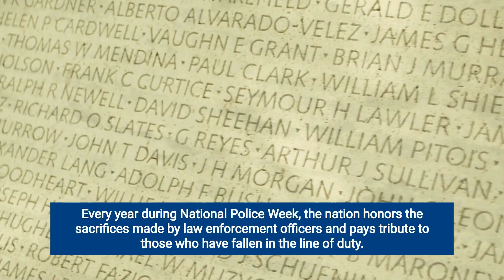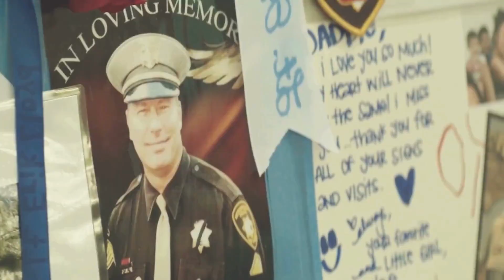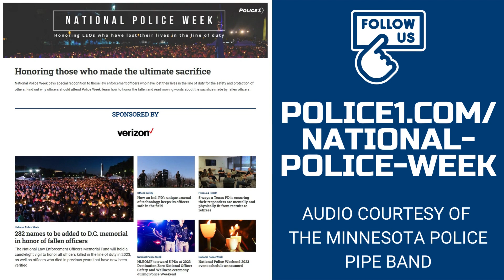What is PoliceWeek?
National Police Week pays special recognition to those law enforcement officers who have lost their lives in the line of duty for the safety and protection of others. Find out why officers should attend Police Week, learn how to honor the fallen and read moving words about the sacrifice made by fallen officers